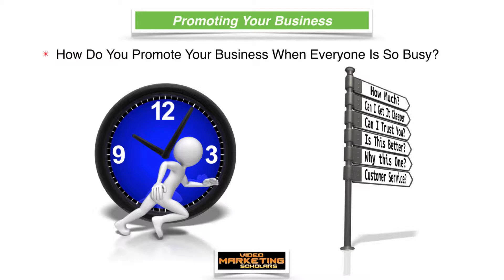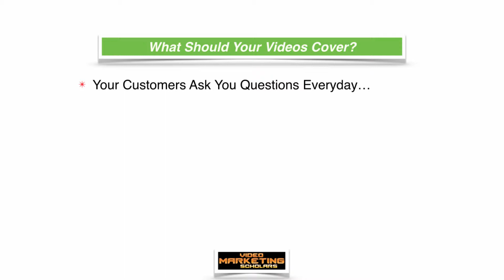How To Promote Your Business By Making Videos To Answer Questions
How to promote your business by making videos to answer questions customers is easy. Learn how to build trust & authority through video marketing

There are two simple things you must do as a small business owner to stay competitive.  Learn how to build trust and authority with your customers

Promoting your business is a daunting task for any small business and your advertising budget may prohibit you from doing the big things you want to do

Your customers are in a hurry and they want answers to questions before they make a decision

Here’s a fact that any small business needs to know because big corporations are already using it.  By the year 2017, videos will make up 74% of Internet usage.

Can you afford not to be using video marketing as one of your core marketing strategies?

You don’t need fancy equipment to get started.  As long as you have a smartphone you are ready to start

Even if you are starting a business, you can build authority before anyone walks into your small business

Create videos that answer two types of questions

The first types of question are the ones you would routinely expect to get.  These are your Frequently Asked Questions (FAQs)

The second types of questions are the ones customers really should be asking.  These are your Should Ask Questions (SAQs)

Your goal is to start making as many YouTube videos as you can to start addressing these questions

And at the end of each video, make sure you are asking your customers to take a call to action

Your ultimate goal is to be found everywhere so people consume your content.  we offer a free Mini-Course.  Please sign up for it and get your videos and articles ranked number one.